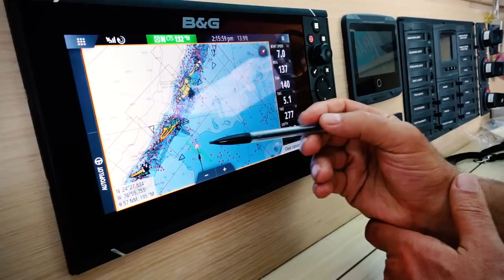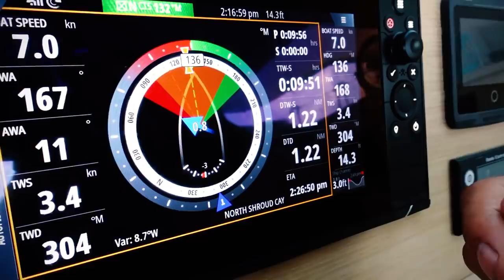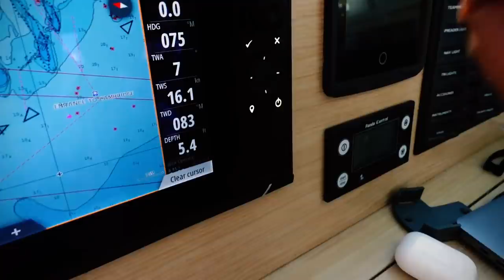Best Sailing in the Bahamas on our Seawind 1600 Catamaran - Bimini to Exumas | Harbors Unknown Ep 28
Our sailing grounds this week on our Seawind 1600 catamaran are the beautiful waters of the Bahamas between Bimini and the Exumas. We sail from Gun Cay just south of Bimini to Chub Cay, then Chub to West Bay on New Providence Island, West Bay to Shroud Cay and Shroud to Cambridge Cay. It’s a great passage route with day sails to get down to a stunning part of the Exuma Cays Land & Sea Park.

If you're new here, Harbors Unknown is the story of two dreamers, Kristin and Fabio Potenti, and our French Bulldog dog Yoda. We sold our home at the beginning of the pandemic (May 27th, 2020) and moved aboard our Seawind1600 catamaran, Wanderlust, in September. We plan to sail her to Harbors Unknown, and explore the world’s vast cultures through food, a common thread amongst people everywhere. Connecting with people and places through the local cuisine, and showing how those dishes can be cooked on a boat with limited space and resources. We share the adventures of boatlife and how it’s possible to live an alternativelifestyle that provides freedom and fulfillment. Until we officially begin our world voyage, we’re exploring the beautiful waters of SouthFlorida and the Florida Keys.

Timecodes
00:00-00:21 Episode Intro
00:22-00:50 Channel Intro
00:51-02:47 Gun Cay (Bimini) to Chub Cay
02:48-08:29 Chub Cay
08:30-12:29 Chub Cay to West Bay
12:29-15:56 West Bay to Shroud Cay
15:57-25:36  Shroud Cay to Cambridge Cay - We finally get to Sail!